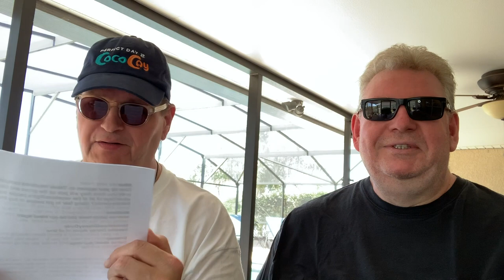Travel + Random and Silly Questions and Answers | 03/30/20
In this episode, John and Kevin answer your questions that are primarily travel related along with some that are random, fun, and silly!

Note - this was recorded before the free dining offer was released to guests who had their vacation cancelled. For more information and a special Dreams Unlimited Travel promotion,

Need help booking your next vacation? Dreams Unlimited Travel agents are experts at helping you plan the perfect Disney vacation. Our agents have booked vacations for over 100,000 families, applying discounts when applicable to save you money at no additional charge. to receive a no-obligation quote!